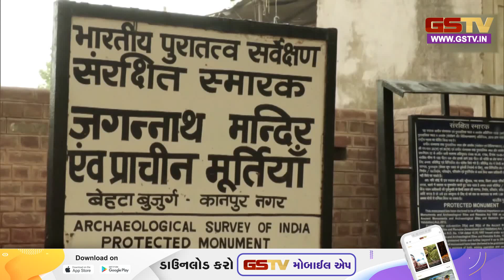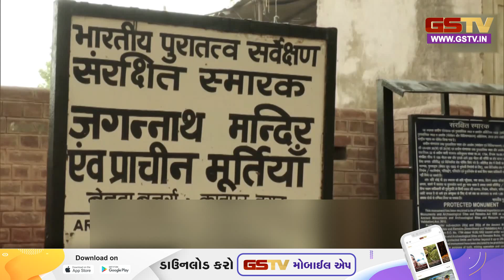ઉત્તરપ્રદેશનું આ મંદિર ચોમાસાના આગમનના સંકેતો આપે છે, મોન્સૂન મંદિર તરીકે ઓળખાય છે!